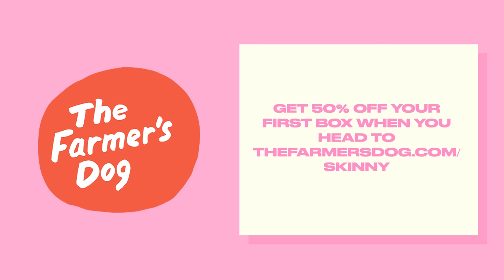Gabby Bernstein On Eliminating Negative Patterns, Positive Self Talk, & How To Show Up For Yourself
Today, we're sitting down for a part 2 with Gabby Bernstein. Gabby is an American author, motivational speaker, and podcast host. Gabby's meditations have changed thousands of people's lives throughout the years. She's spoken on stages across the globe for companies like Google, Pinterest, and Goldman Sachs & today, she sits down with us to share her story. We discuss the patterns that keep us stuck in life and how to recognize them, how the way you speak to yourself can define your success in life, and how to show up as your best self every day. Gabby also gives us tips on how to manifest your own success, set boundaries, and start shifting your mindset in order to reach your greatest potential.

✨ Chapters:
[00:01] Overcoming trauma, belief systems, and creating change
[01:08] The importance of identifying belief systems
[02:48] Recognizing the impact of belief systems and shifting narratives
[09:49] Recognizing patterns and creating new ones
[13:03] Understanding the role of protection mechanisms in seeking chaos.
[17:35] The Check-In Method: Focusing Inward and Extending Compassion
[19:18] Navigating the balance between compassion and resilience in raising children
[20:51] The evolving approach to personal growth and accessing resources
[27:19] Challenging the need for constant comfort and happiness
[27:38] Managing Triggers and Negative Energy on Social Media
[37:50] Shifting mindset and priorities
[38:19] Setting Intentions for the Day
[38:32] Understanding the meaning behind support
[38:43] Recognizing and overcoming limiting beliefs from childhood trauma
[55:32] Using Self-Help as a Tool for Healing and Change
[1:01:35] Importance of Alignment and Quick Resets
[1:02:41] The Impact of Morning Routines and Phone Usage on Mood
[1:07:04] The Importance of Non-Negotiables and Accepting Vices
[1:11:33] Recognizing the struggle of doing too much and not asking for help
[1:12:15] Effective Communication and Overcoming Codependency
[1:15:25] The Power of Healing Oneself and Being a Work in Progress
[1:17:18] Introducing the GABBY coaching membership and app
[1:19:00] Creating a Wake-Up Meditation for Phone Usage
[1:20:08] Creating a Wake-Up Meditation and Reflecting on Personal Growth

For Detailed Show Notes visit TSCPODCAST.COM

To Call the Him & Her Hotline call: 1-833-SKINNYS (754-6697)

The Branch Basics Premium Starter Kit will provide you with everything you need to replace all of your toxic cleaning products in your home. It’s really a no-brainer.

These days, stress seems to hit us from every possible angle in any environment at any time, day after day. Enter Just Calm - the breakthrough new stress and mood support formula from Just Thrive.

It's never been easier to invest in your dog's health with fresh food.